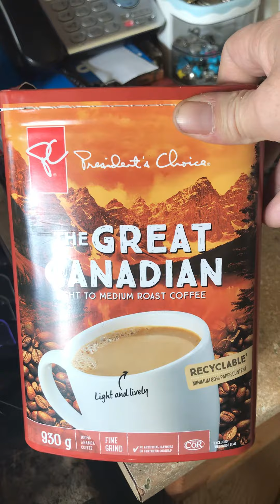Pc coffee in Canada is the best.